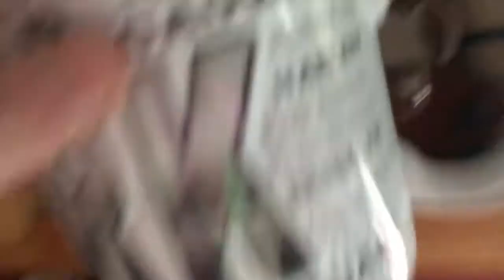I PAINTED MY ROOM!! APRIL 12-14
Sorry this vlog is up so late but i hope you all are having a great summer break so far if you are on it yet :))))))